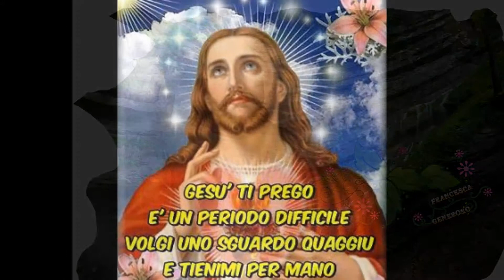APRI I MIEI OCCHI SIGNORE -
HOBBY  DI CIAMPA